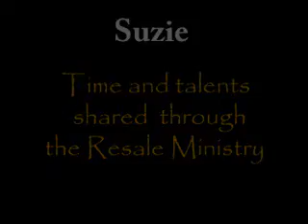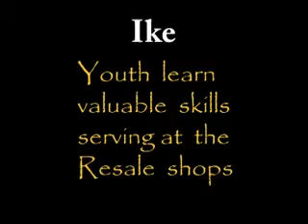stewardship for Life Re Sale shop